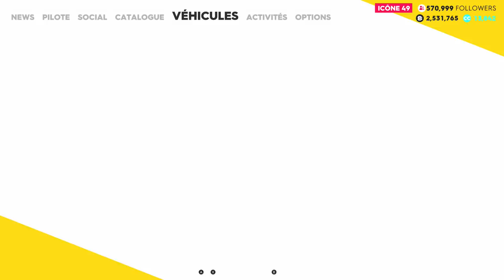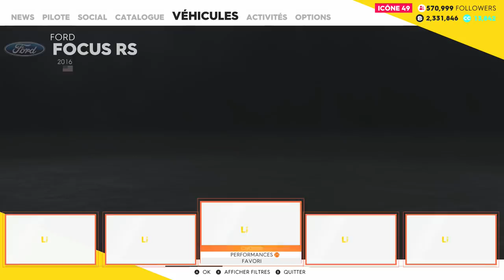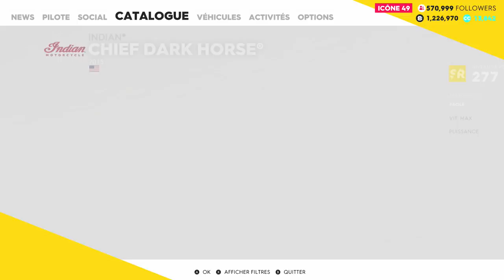[THE CREW 2 ] JE DEPENSE +3,5M DE BUCKS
Mes réseaux :
Snap : Aurelien38150

Mon Gamertag sur xbox :
Mr FragMaTik